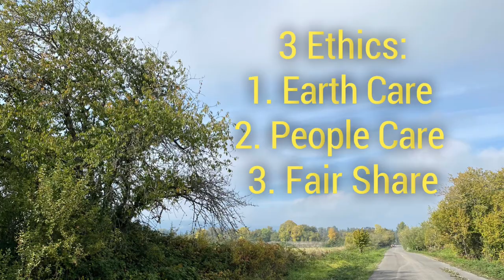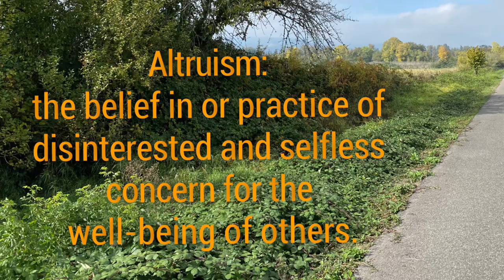“Fair Share” and Foraging: Is Permaculture’s 3rd Ethic Socialism? Or Something Else?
The 3rd Ethic of Permaculture is "Fair Share" and can often be highly controversial.  Especially in America, the concept of fair share can elicit a really visceral reaction and folks can dismiss it out of hand as "socialism".  But the 3rd Ethic is NOT socialism (as many Americans fear)...so what is it?  And how the 3rd ethic inexorably bound up with the 1st Ethic of Earth Care and the 2nd Ethic of People Care?

Today, we are foraging in Scappoose, Oregon, and want to share some thoughts on how foraging fits into permaculture and how foraging can help us better understand and honor this 3rd Ethic.